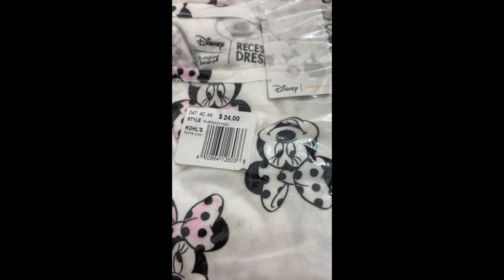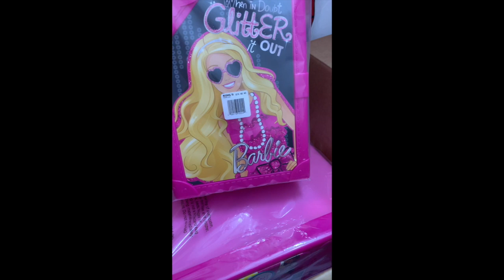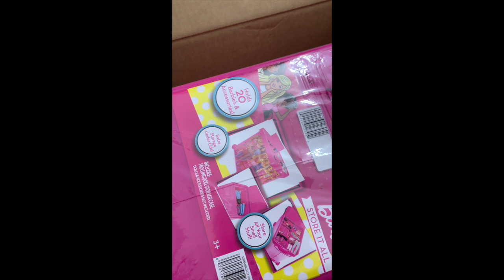christmas shopping haul from kohl's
in my bathroom hiding all my christmas presents